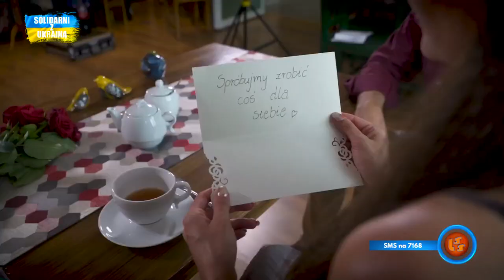Notowanie 761 cz. 1 - 13.11.2022r.